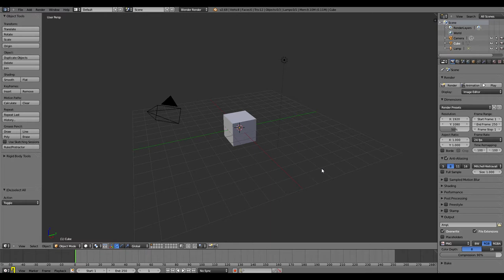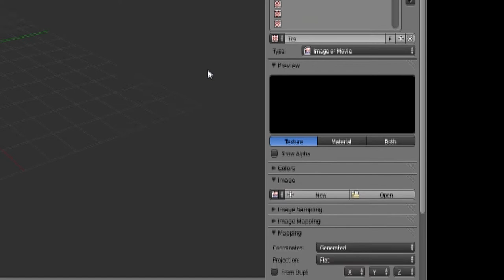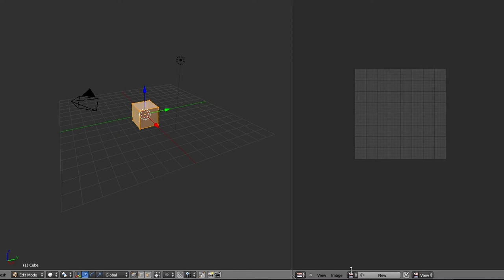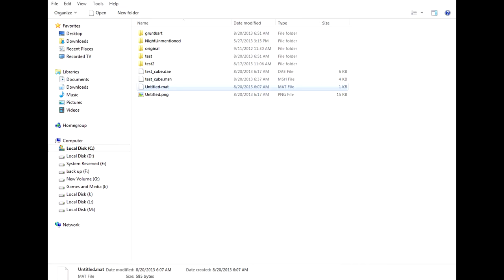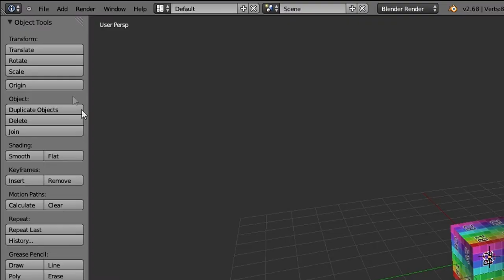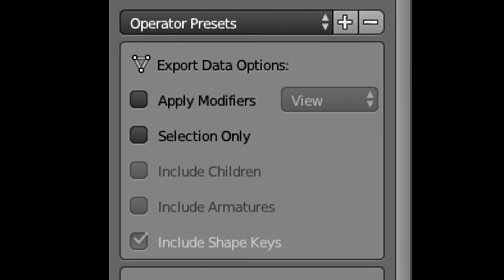Export from Blender - Amnesia Custom Story Creation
Minor overview to exporting your models from Blender to the HPL2 engine.